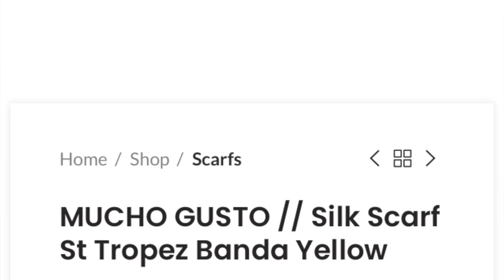SHL#70 Haul lumpeksowy - szale, chusty i torebki - luksus i vintage! Kurtka Canada Goose! Przeróbki!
Vlog o rzeczach z odzysku i ciuszkach z second handu. W tym filmie haul lumpeksowy - pokazuję piękne i luksusowe szale i chusty oraz torby i torebki super jakości, a także kurtkę Canada Goose! Pokażę też mini przeróbkę bluzy za 2 złote oraz zarekomenduję  EKO influencerów. Zapraszam!

Instagram Polub Eko Siatkowanie